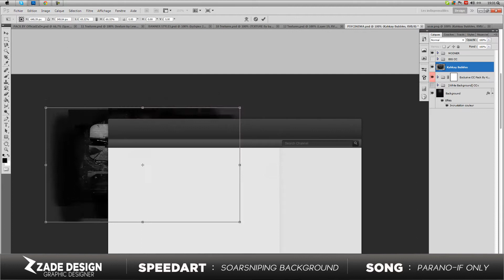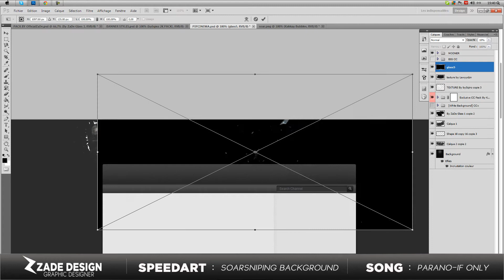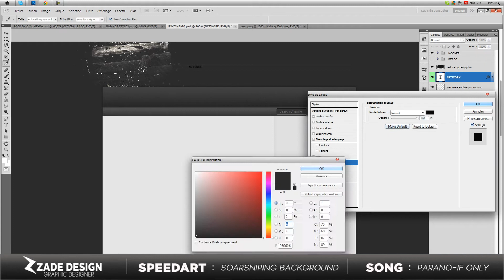Speed-art # 9 - SoaRSniping !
Hi all worlds here is a background that I made for SoaRSniping !